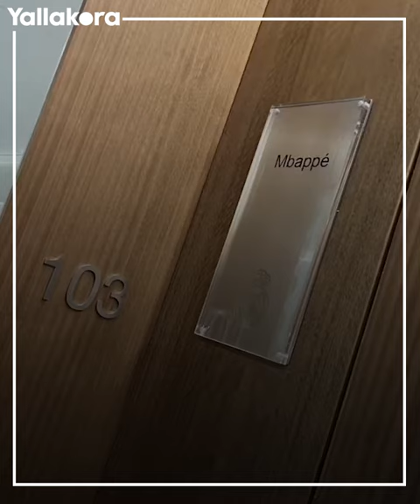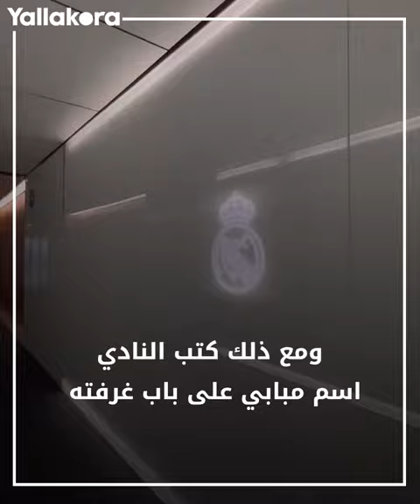كان يشغلها أحد الأساطير.. شاهد غرفة مبابي في مدينة ريال مدريد الرياضية 🛏️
تم تخصيص غرفة لكيليان مبابي في "فالديبيباس"، المدينة الرياضية لريال مدريد، والتي كان يشغلها أحد أساطير النادي.